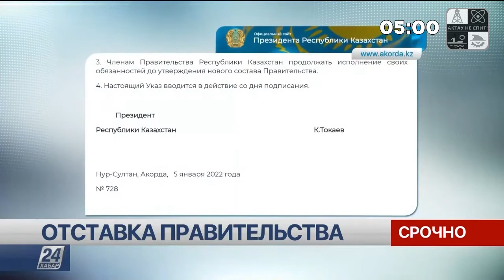5 ЯНВАРЯ | АКТАУ | ХРОНИКА СОБЫТИЙ | МИТИНГ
В Актау продолжаются протесты. В этом видео собраны события от 5 января.